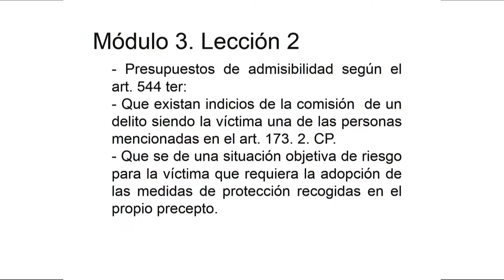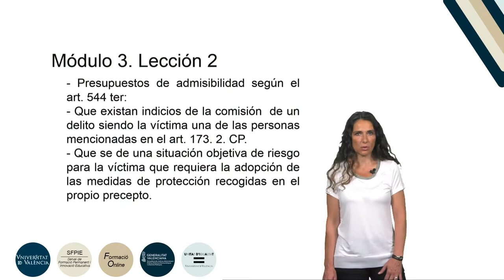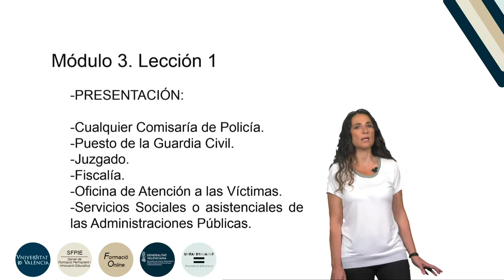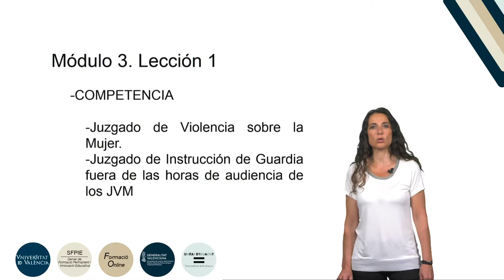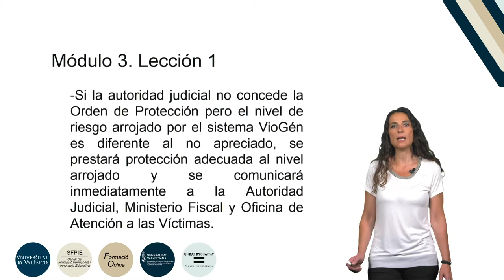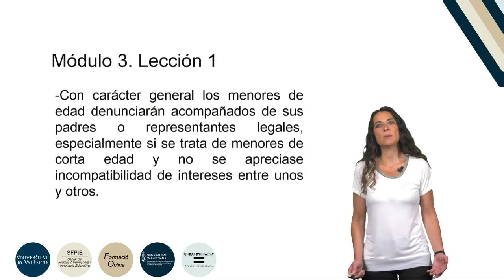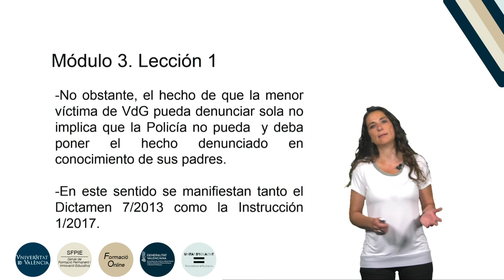4.3.1. La protección de la víctima: la orden de protección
Autora: Blas Serrano, Ana;
Serie: Formación básica en materia de violencia de género
Fecha: 2019
Resumen: En esta lección se explica en qué consiste la orden de protección, sus presupuestos y el procedimiento para su adopción.